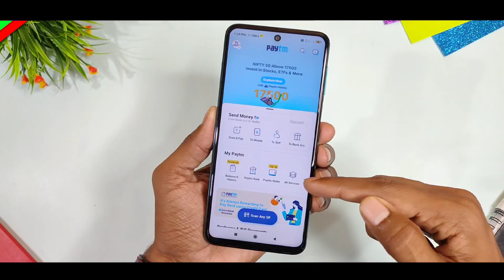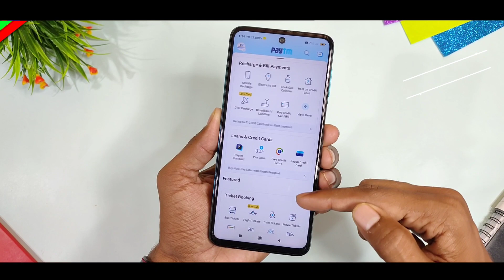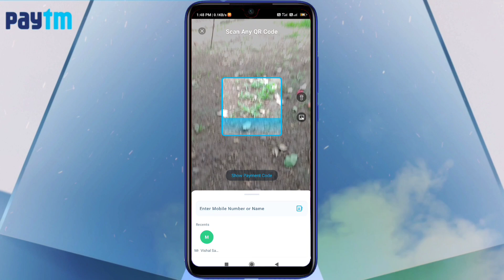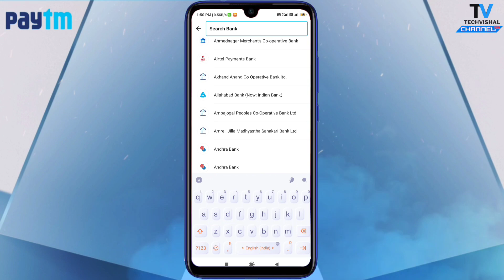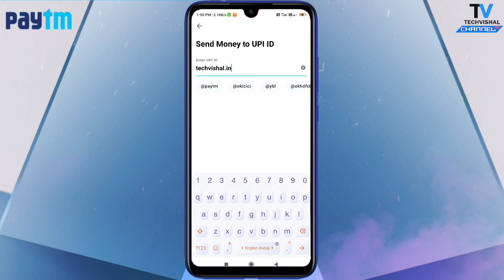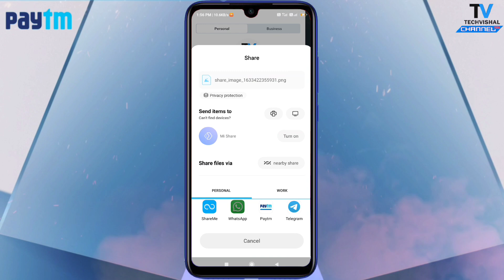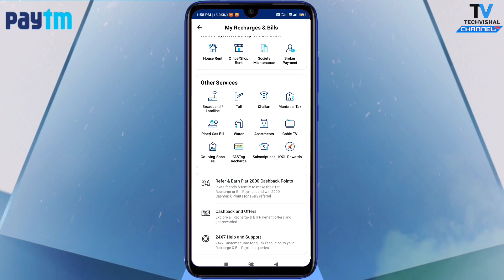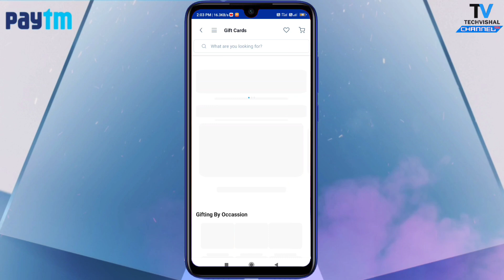Paytm New App Update 2021 | No KYC required Send Money from Bank to anyone | paytm new features 2021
Friends in this video i tell you paytm app new kyc update 2021 new features like no kyc required, send money from paytm bank account to other. also you ge new ui, homepage widget features wallet cashback offers of paytm app all detailsdetails.

📝Chapter Cover in video:
- Paytm New update 2021
- Paytm KYC New app update features
- how to send money from paytm UPI bank
- how to transfer money from paytm without KYC
- Paytm New wallet cashback features

            Techvishal VSB